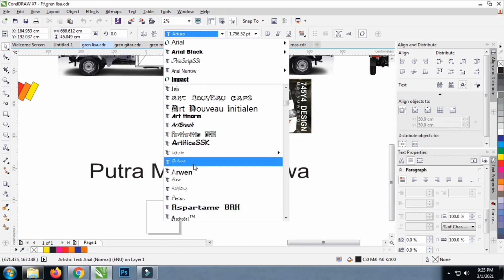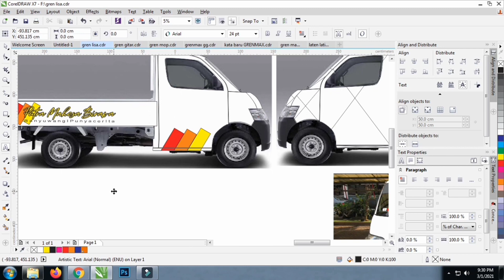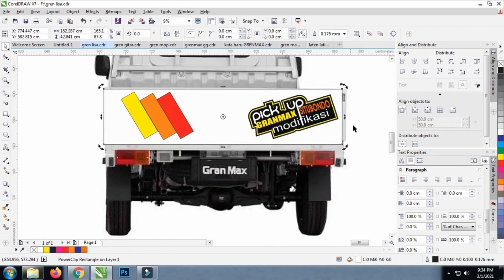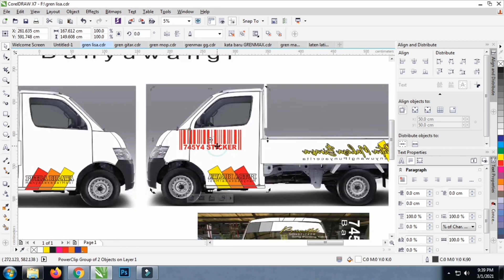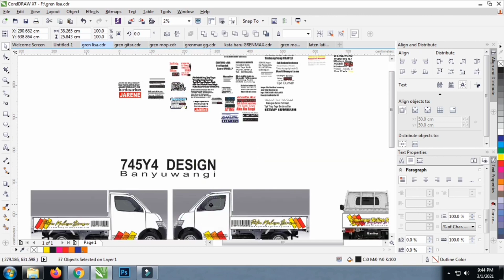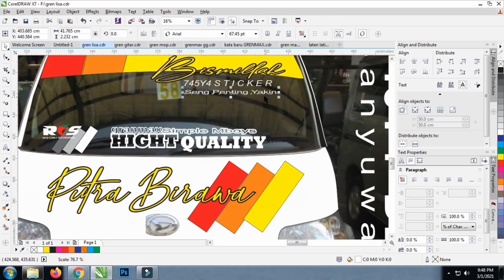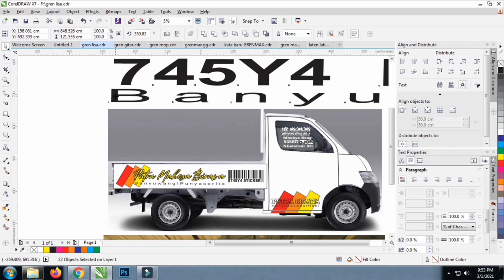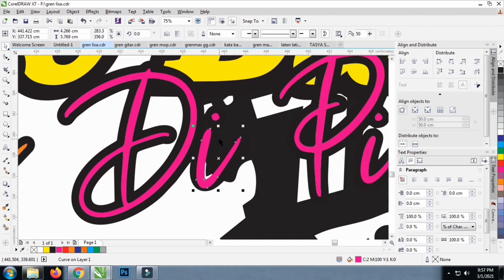Desain Stiker Grand max pick up putih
Terimakasih Sudah Nonton video kami BOSSKU!!!